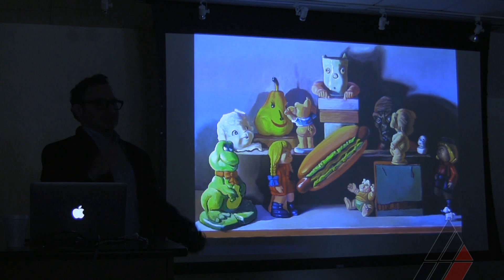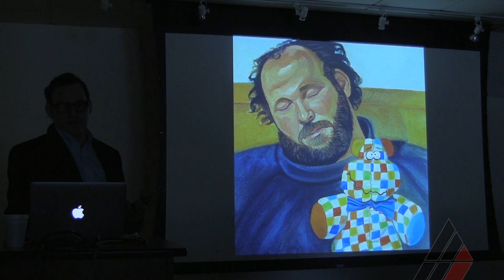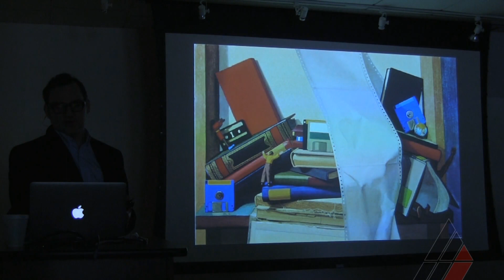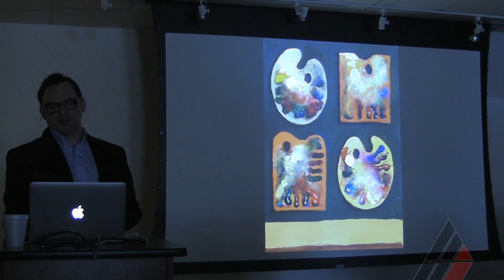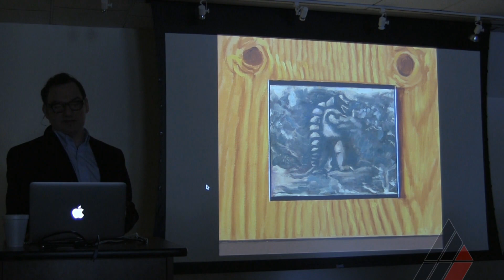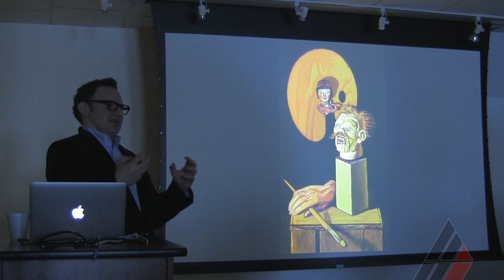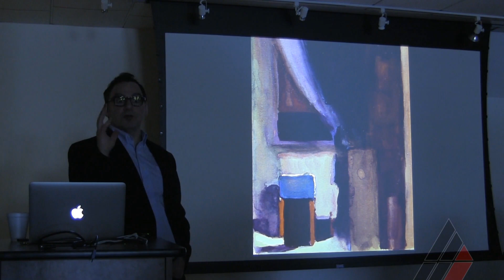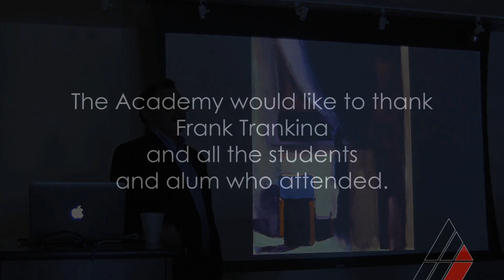Frank Trankina Visiting Artist Lecture at American Academy of Art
Painter and Professor, Frank Trankina stopped by to discuss his work.